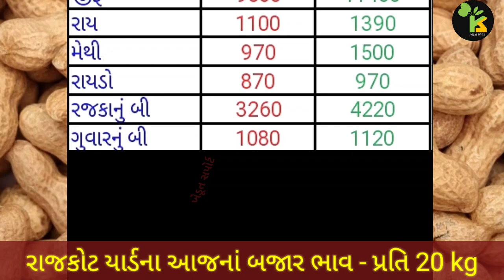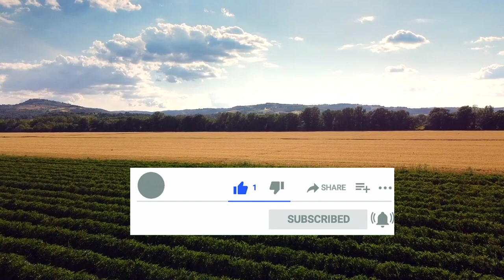રાજકોટ યાર્ડના ભાવ | 14.07.2023 | Rajkot yard bajar bhav | આજનાં બજાર ભાવ | APMC